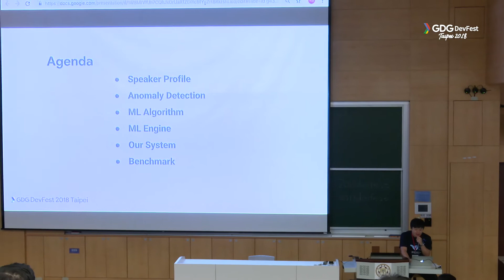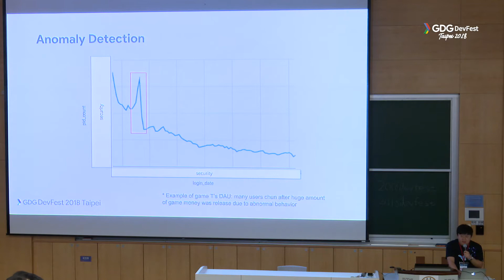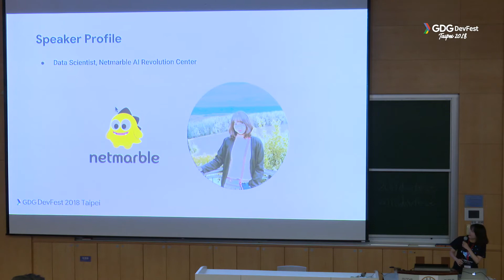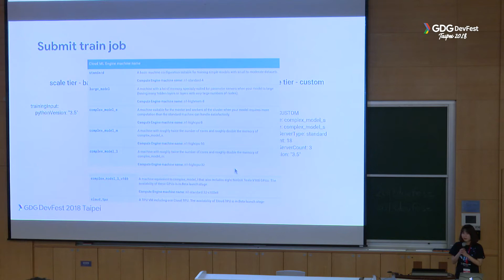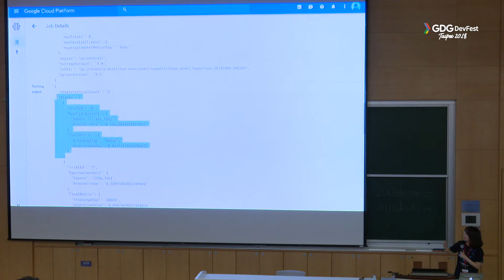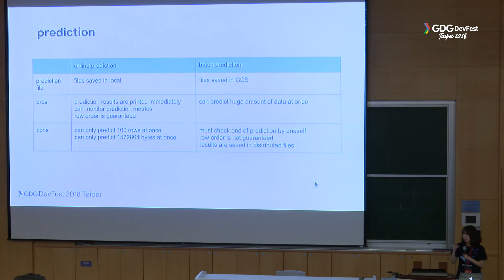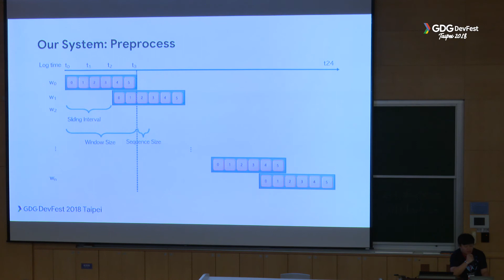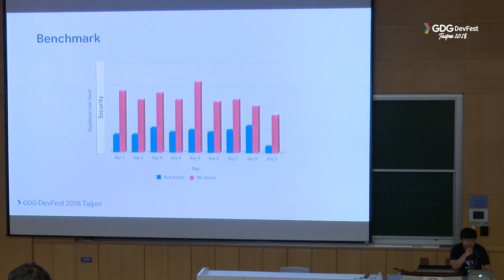Game Anomaly Detection Using Tensorflow on GCP ML Engine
GDG DevFest Taipei 2018
November 17
內容等級: Intermediate

Many abusing cases shorten game product life. To prevent this, Netmarble had made some kind of rule based detection system. However the detection system could not detect changes from update. It requires huge resources to fix it on every update events. To work more efficiently, Netmarble decided replacing rule based detection system to ML based detection system. Let us introduce our new system.

Speakers:

YONG LEE
NARC (Netmarble AI Revolution Center) / South Korea